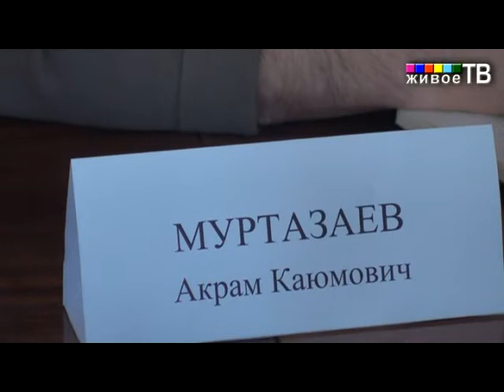GDK_26_MK.wmv